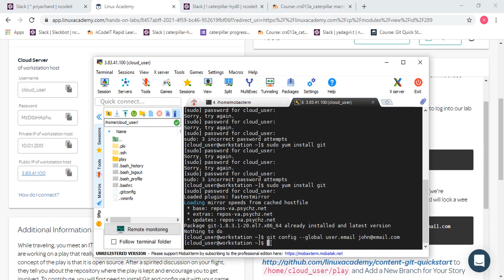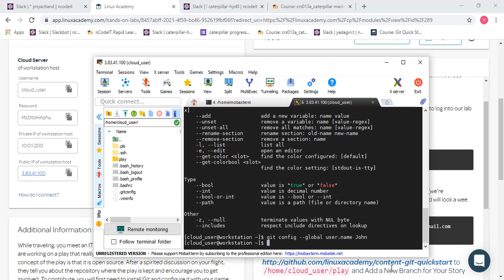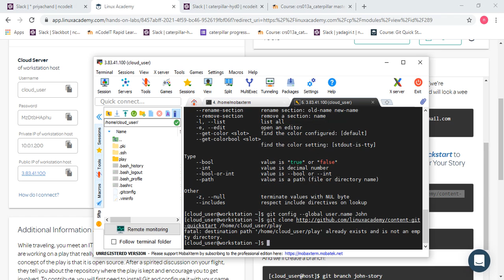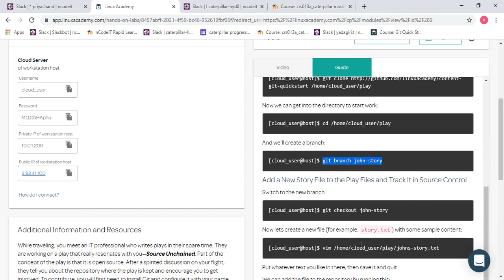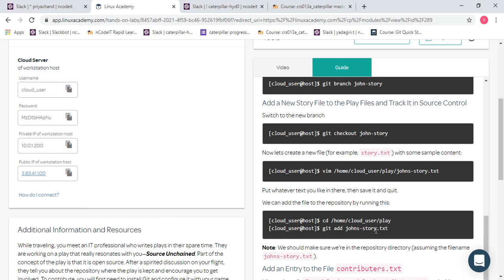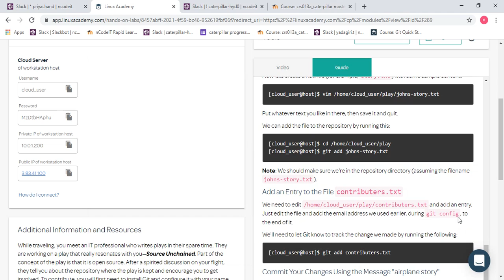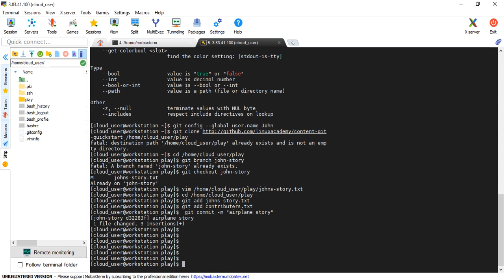NCD1219H007 -linux academy-31/12/2019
git installation